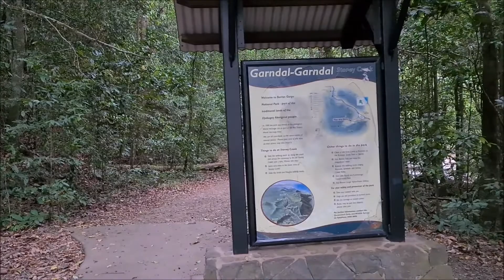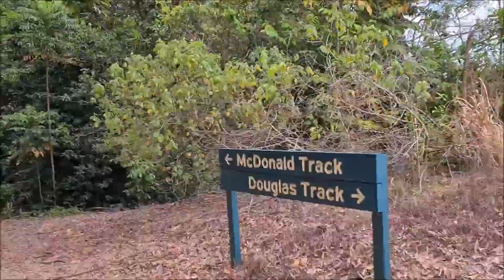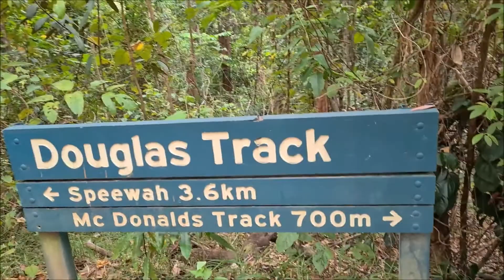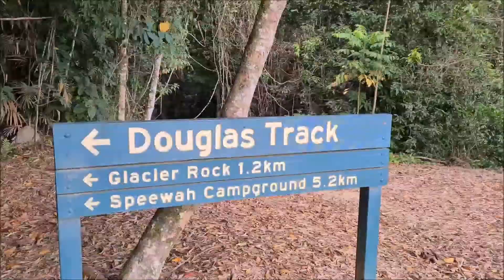Glacier Rock walk Cairns with Jill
Glacier Rock is a 15 minute drive and then about a 1 hour walk from Cairns city. The walk itself is beautiful - going through rainforest and up over the Kuranda train tracks. You can see stunning views across to Cairns and out to sea. Join me as I walk this track from the Stoney Creek car park.  Subtitles are available.

MY CHANNEL
Learn with Jill has lots of different videos to help you learn:

ENGLISH: English Grammar, Vocabulary, Pronunciation and get some Listening practice through videos showing beautiful places to visit in Cairns, Australia.

ONLINE TEACHING: Learn with me as I document my transition from face-to-face teaching into the esl online world. I share tips, what has worked, what hasn't and anything else I learn along the way and share with others interested in working from home teaching English.

CREATING MY WAY TO SUCCESS: Sewing and creating using upcycled materials.

BE OUR BEST: Education ideas and experience from raising my own two kids